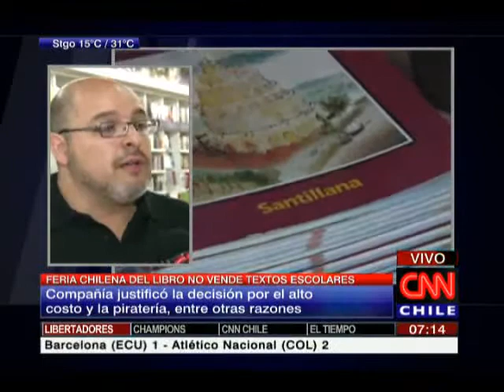Feria chilena del libro anunció que no volverá a vender textos escolares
La compañía justificó la decisión por el alto costo y la piratería, entre otras razones.